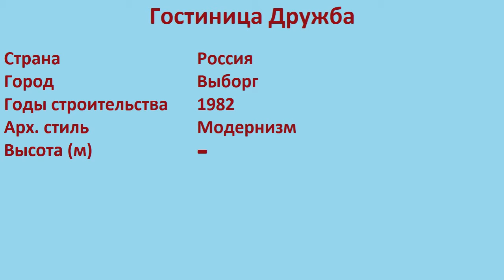Гостиница Дружба (Выборг)